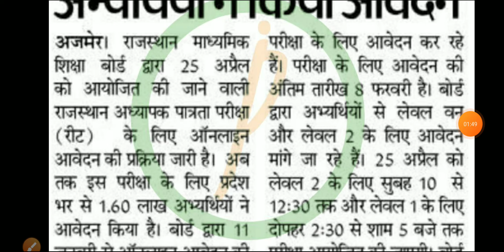Reet 2021 मैं कितने फॉर्म भरे गए हैं reet 2021 ma kitna form bhara gaya